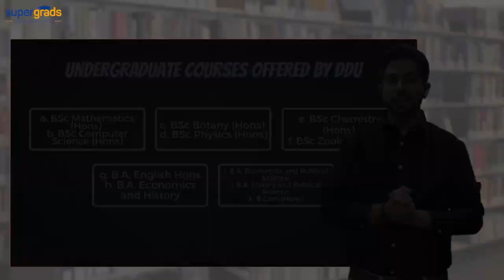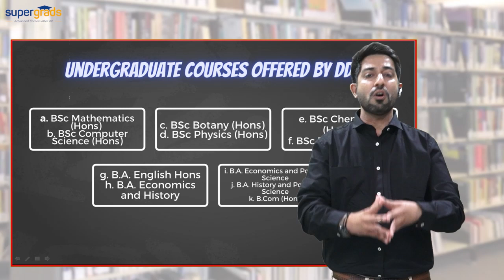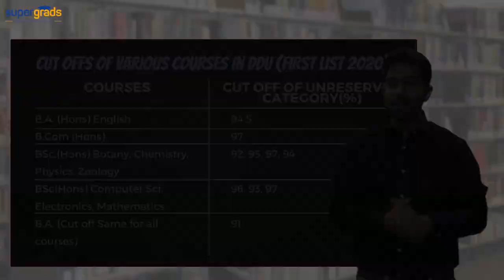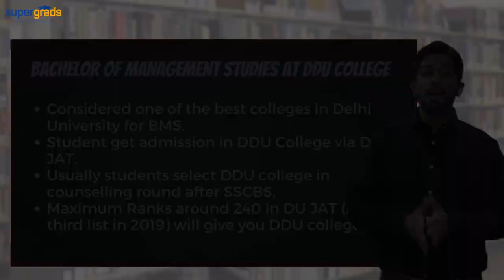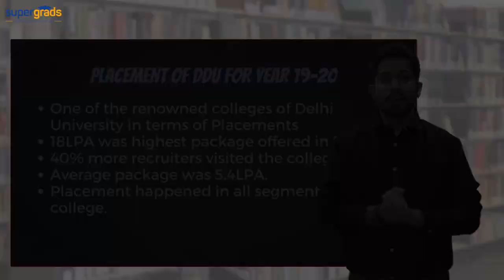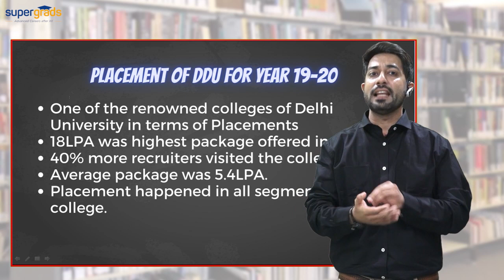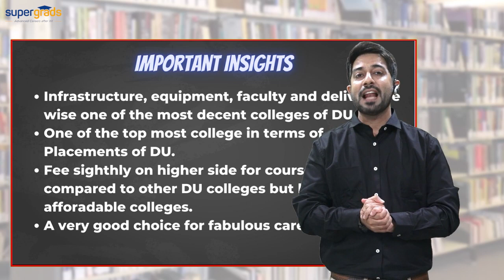Best Undergraduate Courses Offered By Deen Dayal Upadhyaya College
In Super Insights series we give you a tour of Best University and/or College in every video. In this video we have explored Under Graduate Courses offered by Deen Dayal Upadhyaya College. We have also talked about very popular Bachelor of Management Studies program run by the college. College's placement figures are explored along with other certification courses.